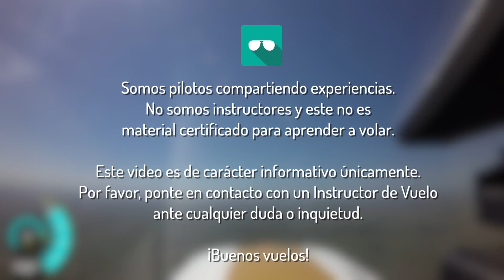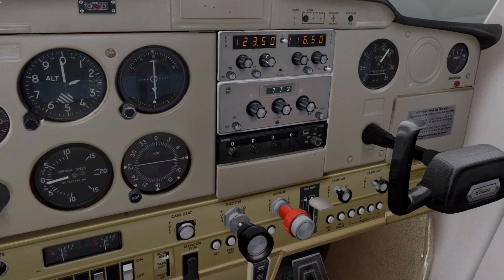Coordinando el arribo a zona con actividad de paracaidismo | MOR-MUS en C150 | Audio ATC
En este episodio vamos a coordinar nuestro arribo a Chascomús mientras se desarrolla la actividad de paracaidismo.

Acabamos de atravesar el CTR de Ezeiza y fuimos liberados por la torre, con 2000 pies y la proa a Chascomús.

Sabemos que la posibilidad de que haya actividad de paracaidismo en la zona es alta, por lo tanto, vamos a intentar coordinar nuestra llegada para evitar cualquier tipo de incidentes.

Piloto: Martín Alaimo

AVISO 1: Somos pilotos privados que volamos para divertirnos sin intenciones de perseguir la licencia comercial. Tenemos nuestra licencia de PPA desde hace más de 10 años y todavía consideramos cada vuelo que hacemos como una gran oportunidad de aprendizaje. Tener las cámaras y la posibilidad de grabar los vuelos es una ayuda invaluable para analizar nuestro desempeño y mejorar. Queremos compartir nuestras experiencias y aprendizajes.

AVISO 2: Somos pilotos compartiendo experiencias. No somos instructores y este no es material certificado para aprender a volar. Este video es de carácter informativo únicamente. Por favor, ponte en contacto con un Instructor de Vuelo ante cualquier duda o inquietud.

¡Buenos vuelos!